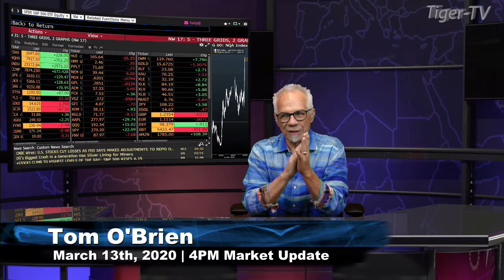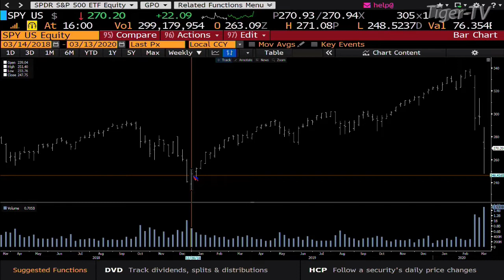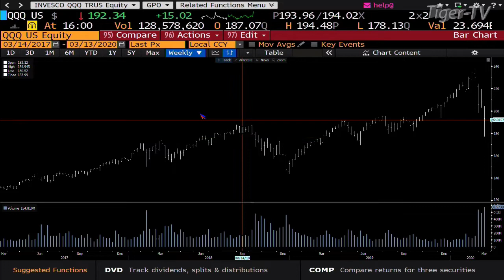March 13th, 4PM ET Market Update on TFNN - 2020